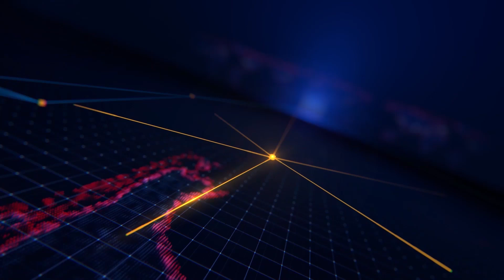Thị trấn Long Bình tặng 70 phần quà cho em có hoàn cảnh đặc biệt khó khăn